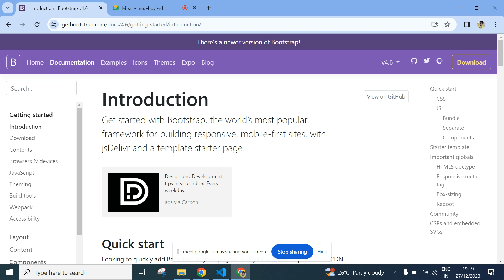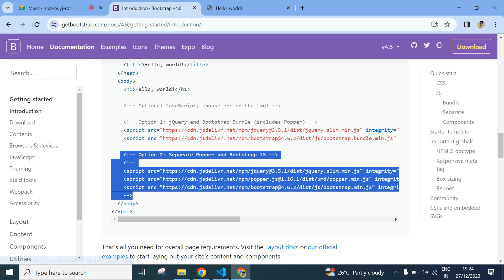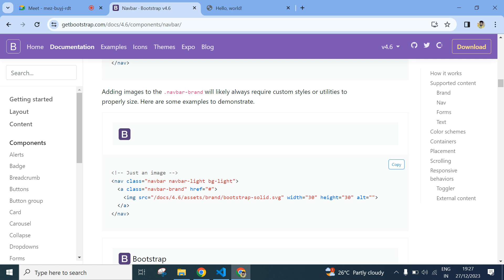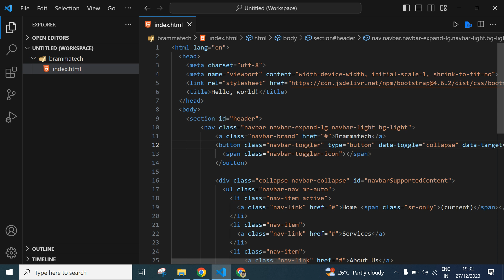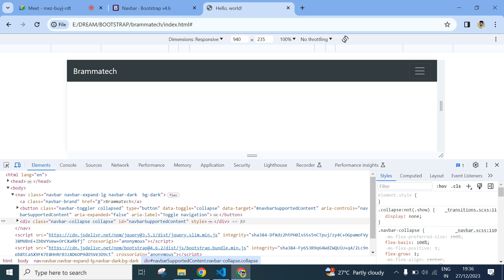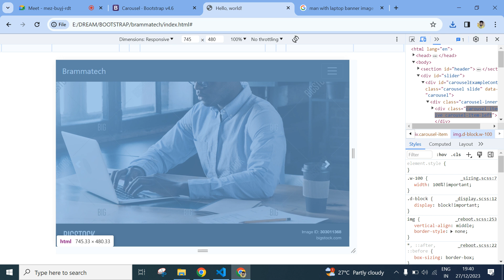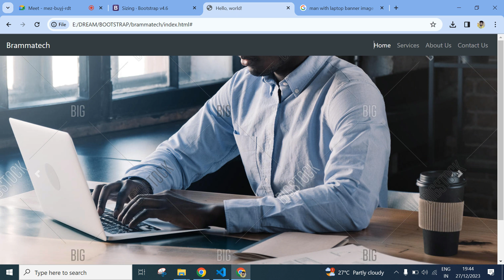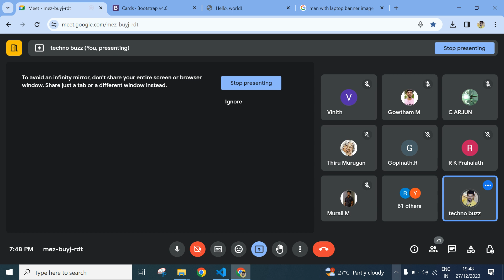Bootstrap in Tamil - Part 1